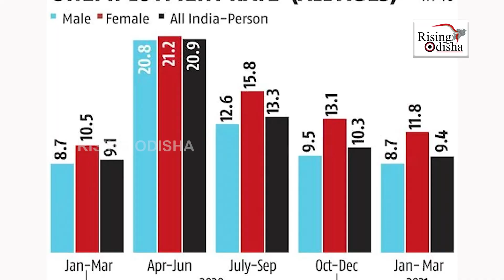'No Job, No Money'; Rahul Gandhi Hits Out At PM Modi Over Unemployment in India | Congress VS BJP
Congress leader Rahul Gandhi takes a dig at the Modi govt for its reply on price rise debate in Parliament.